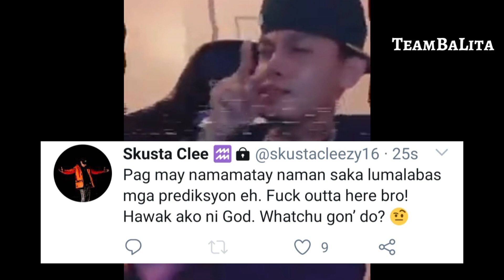SKUSTA CLEE NAVISION NI RUDY BALDWIN! (SI SKUSTA CLEE NA BA ANG SUSUNOD?) | TeamBaL